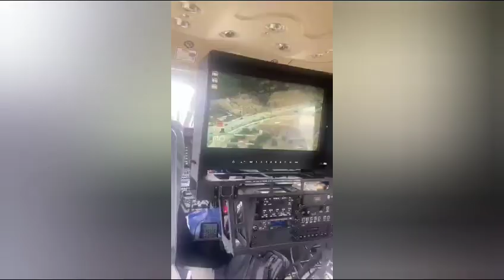PATLAYICI MADDELERİN ALIMI, SATIMI, BULUNDURULMASI VE KULLANIMININ YASAKLANMASINA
Marmaris son Dakika Haberler